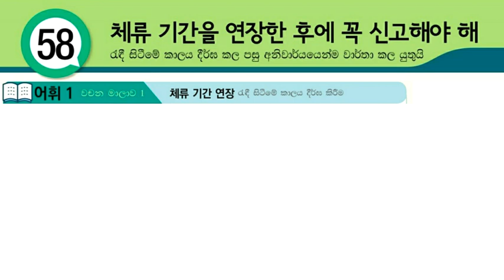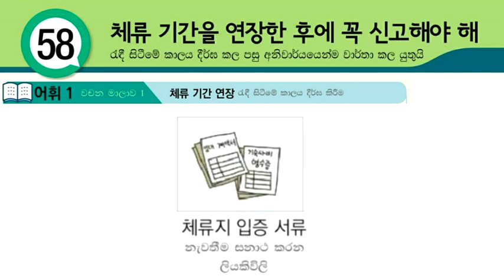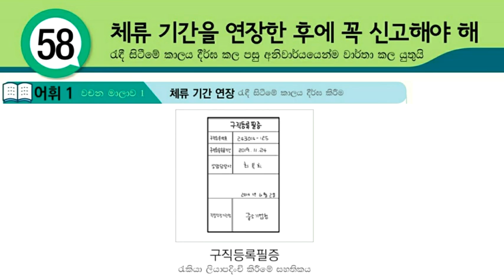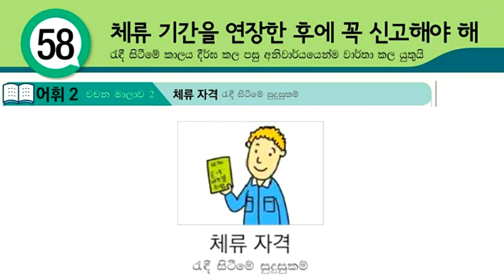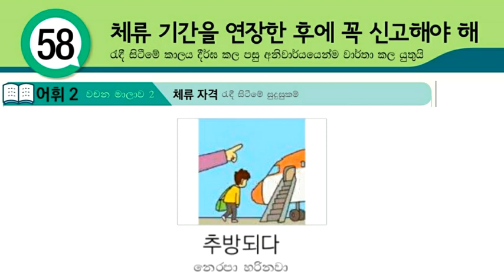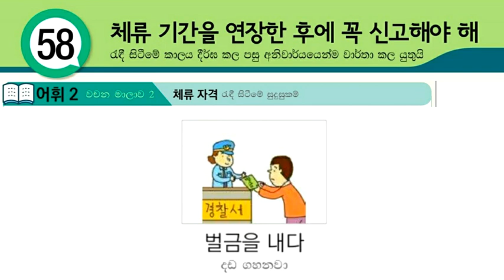Eps Topik Textbook Lesson 58 Korean Words in Sinhala: Koriyan Wachana Sinhalen: Korean Bashawa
Through this video, you can learn Eps Topik Textbook Lesson 58 Korean Words in Sinhala: Koriyan Wachana Sinhalen: Korean Bashawa Mula Sita, South Korean Language.

01. හෝඩියේ සිට කොරියාණු භාෂාව මුල සිට මෙතනින් ඉගනගන්න (Learn Basic Korean Language for Beginners in Sinhala)

04. කොරියානු භාශා පෙළපොතේ සියලුම පාඩම් මුල සිට සරලව ඉගනගන්න (Learn Eps-Topik Korean Language Book Lessons in Sinhala)

05. කොරියානු භාශා විශය නිර්දේශයේ සියලුම ක්‍රියා පද සහ කොරියන් වචන (Learn Korean Vocabulary & Korean Verbs in Sinhala : basic korean words)

06. පසුගිය කොරියානු විභාග වල සියලුම කොරියාණු භාෂා ප්‍රශ්ණ සහ පිළිතුරු (Eps-Topik Reading & Listening Questions with Answers)

07. කොරියාණු භාෂාවට අමතරව කොරියාව ගැන ඔබ දැනගත යුතු සියලු තොරතුරු (korean news, korean rules, korean foods, korean drama, kpop music, bts, all about korea)